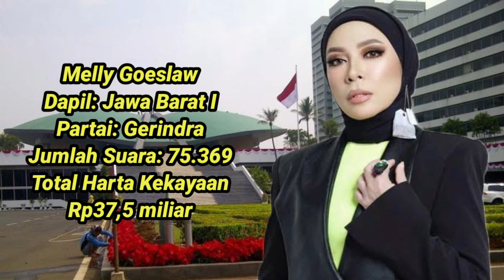BERIKUT HARTA KEKAYAAN ARTIS-ARTIS TERPILIH SEBAGAI ANGGOTA DPR/DPD RI PERIODE 2024-2029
Anggota DPR & DPD RI terpilih periode 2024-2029 telah resmi dilantik. Setidaknya ada sekitar 24 orang anggota DPR/DPD RI dari kalangan artis.Sebagai anggota dewan wajib melaporkan harta kekayaan. Berikut total harta kekayaan artis-artis yang terpilih sebagai anggota DPR RI periode 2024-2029